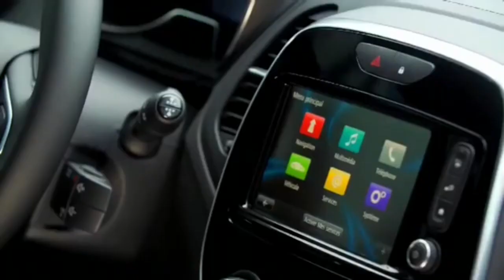2017 Citroen C4 Cactus vs 2017 Renault Captur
2017 Citroen C4 Cactus vs 2017 Renault Captur

Song: Quantum [Top Shelf Sounds Release]
Artists: Jansku & Weond